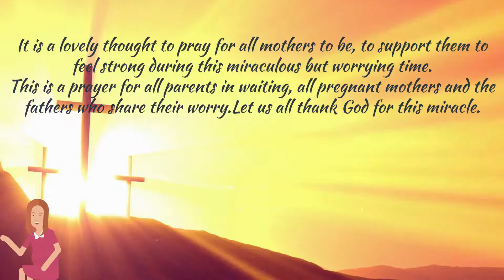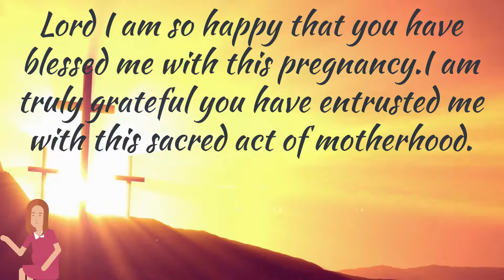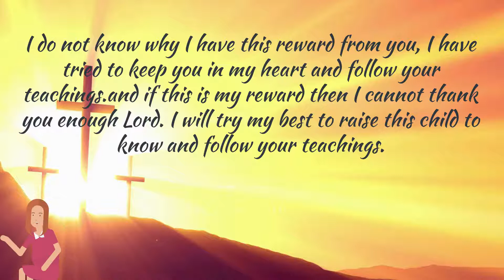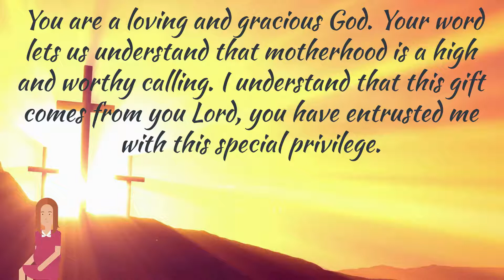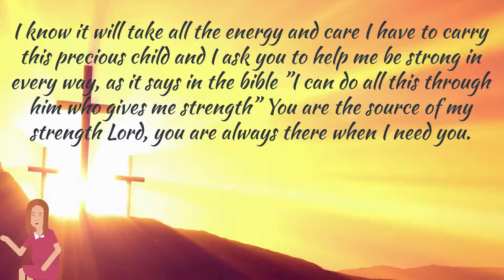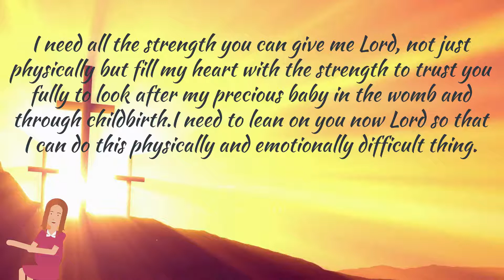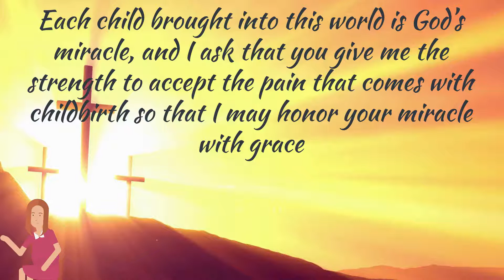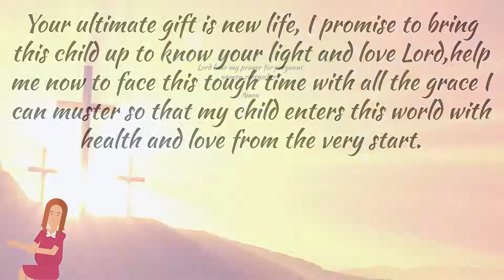Prayer for a Healthy Pregnancy | Prayer for Baby in Womb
Join me in a powerful prayer for a healthy pregnancy.

Let us share together this prayer for a healthy pregnancy. This is one of the most glorious and joyful prayers we can say together. There is nothing more miraculous than pregnancy and childbirth and it is natural to worry that all will go well and mother and child will be safe.

It is a lovely thought to pray for all mothers to be, to support them to feel strong during this miraculous but worrying time.

This is a prayer for all parents in waiting, all pregnant mothers and the fathers who share their worry. Let us all thank God for this miracle.

If you are pregnant, turning to God to ask him for his support at this time is natural and worthwhile

Let God help you with the strength you need to get through the physical burden of pregnancy and the worry until your child is born safe and healthy.